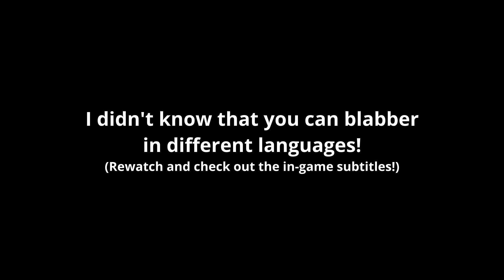PAIMON: #@&%*!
Warning: PAIMON OVERLOAD! Blabbering in different languages is FUN!

It will do wonders to my channel with single and double-digit views (as you can see). Thank you very much!